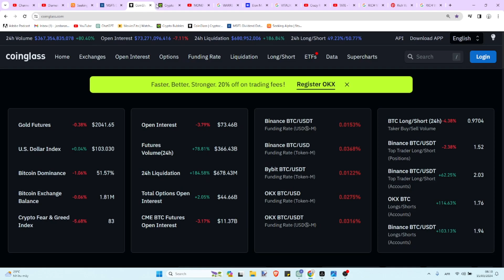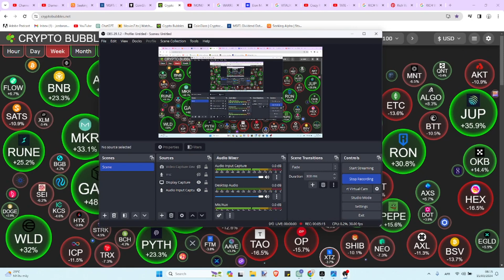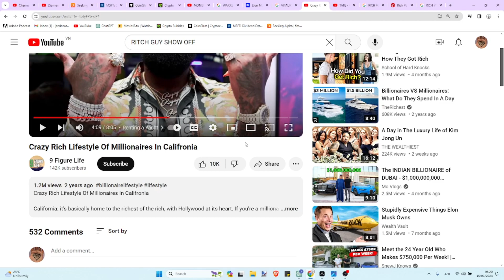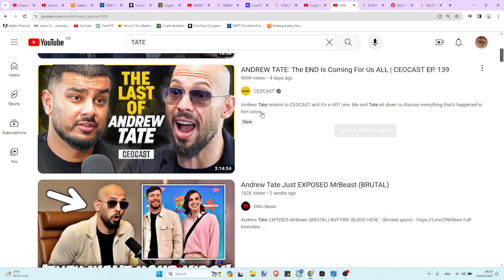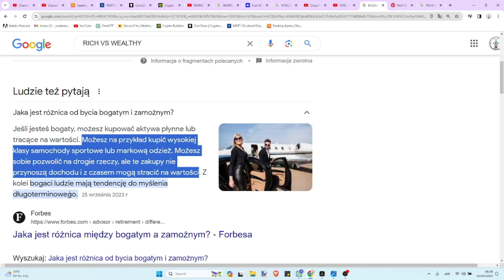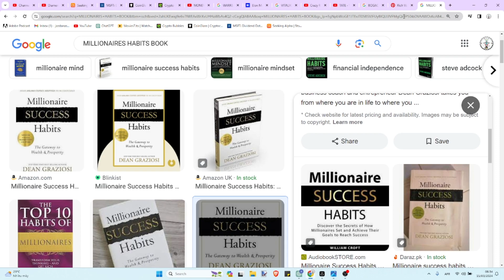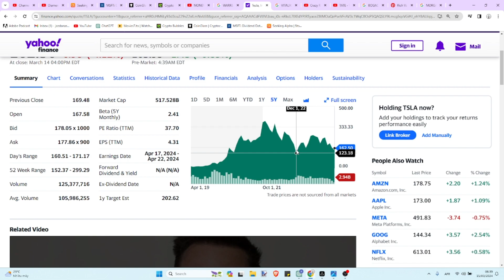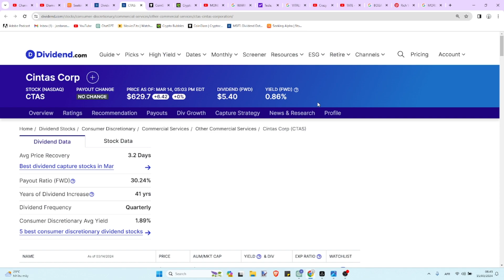Mentalność Bogacza a Zamożnej Osoby Psychologia Finansów Różnice a Także Nawyki Inwestycyjne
Witaj na arenie finansowej, gdzie mentalność bogacza spotyka się z codziennymi nawykami zamożnych. Zagłęb się w psychologię finansów i odkryj różnice między myśleniem bogacza a zamożnej osoby. Poznaj tajniki sukcesu inwestycyjnego i zacznij kształtować swoją przyszłość finansową już dziś. Niech twoje działania prowadzą cię ku bogactwu i stabilności finansowej. Czas przejąć kontrolę nad swoim życiem finansowym!
ochronadanych warren buffet
dewidendy